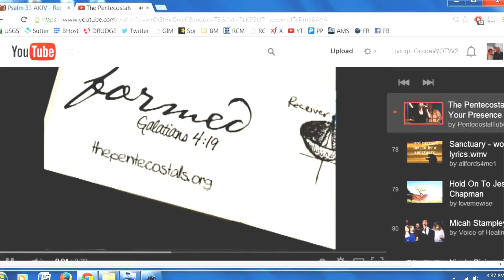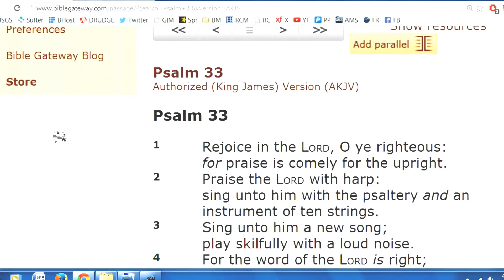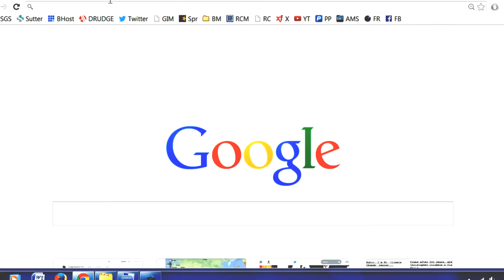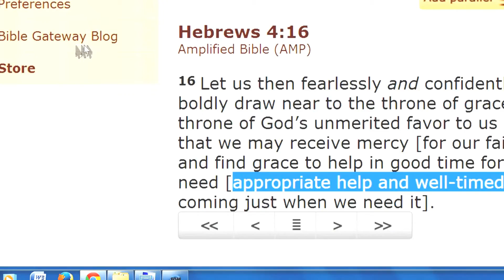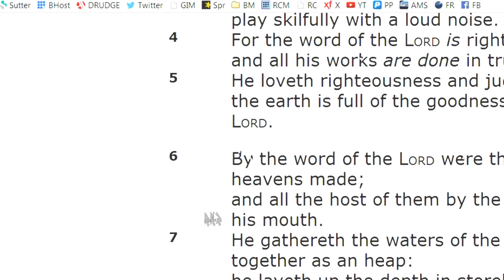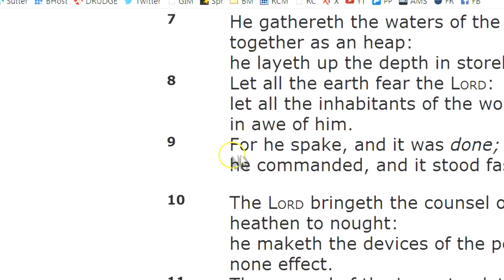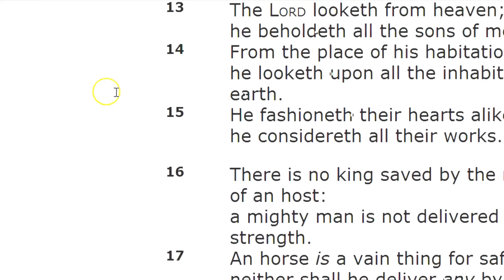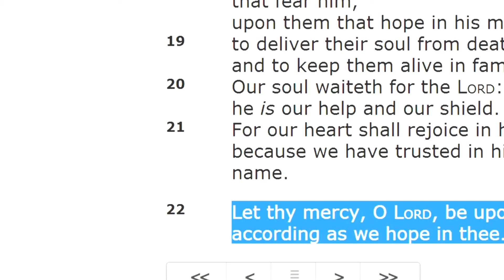Jesus Is Standing On Heavenly Precipise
Standing Between the Gates of Heaven and the Precipice of Hell:I really cannot relate to his belief about Mary the mother of Jesus coming to meet.